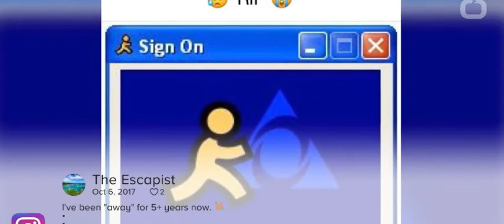AOL Instant Messenger Signs Off For Good On Friday 15 2017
AOL Instant Messenger will officially be a thing of the past on Friday after 20 years in service.

It marks the end of an era for anyone who came of age with the internet in the late 90s and early 2000s.
When AIM launched in 1997, using the World Wide Web required a desktop computer with a clunky dial-up connection that tied up the phone lines. Perhaps more than any other product, AIM helped establish the internet as a place to hang out rather than being a simple utility.

Baby Survives After Being Born With Heart Outside Her Body

AIM offered a platform for people to express themselves with embarrassing screen names, profiles filled with colorful fonts and emotional lyrics, and as many messages as you could send before someone in your house kicked you offline.

The product earned a coveted spot in pop culture, making cameos in You’ve Got Mail and Sex and the City.

But the service that defined the internet for a generation of users failed to evolve with them.

A decade after AIM launched, Apple kicked off the smartphone era with the release of the original iPhone. Untethered from their computers, internet users shifted to a range of messaging apps and social networks like Facebook and Twitter.

AIM, with a brand recognized by millions, could have capitalized on this shift and emerged as a lead player in the billion-dollar messaging space. Instead, it faded further and further from relevance.

Oath, the company created earlier this year from Verizon’s merging of AOL and Yahoo, acknowledged this unfortunate fact in its announcement Friday of AIM’s shutdown.

1 In 3 People Outgrow Thrill-Seeking Behaviors At This Age: Study

“AIM tapped into new digital technologies and ignited a cultural shift, but the way in which we communicate with each other has profoundly changed,” Michael Albers, VP of communications product at Oath, wrote in a blog post.

Case in point: The announcement of AIM’s shutdown was made on Twitter and Tumblr, two of the newer communications platforms that helped displace it.

Eulogies poured in for AIM on Twitter, with users remembering old screen names and lamenting the passage of time. As one user put it, “I can’t decide which John Mayer song I should quote to express my sadness at the death of AOL Instant Messenger.”
Farewell, AIM. We hope that somehow you’ll ~BrB~.